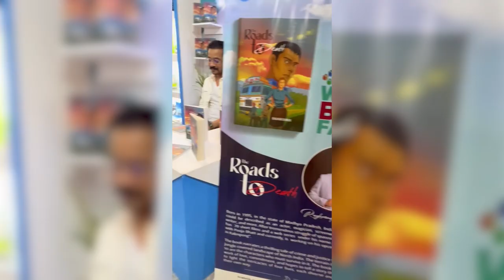A Glimpse of New Delhi World Book Fair 2023 at Pragati Maidan with BlueRose Publishers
Take a virtual journey through the Delhi Book Fair 2023, also known as the World Book Fair, hosted at the renowned Pragati Maidan. BlueRose Publishers, a prominent name in the publishing industry, takes immense pride in presenting our remarkable presence at this highly anticipated event. Accompany us on this captivating experience as we offer you a sneak peek into the fair's most noteworthy aspects. Brace yourself for exclusive interviews with renowned authors, captivating book launches, and engaging panel discussions. Furthermore, feast your eyes on the astounding collection of books showcased, encompassing a diverse range from fiction to non-fiction, academic to children's literature. Join us in celebrating the love for books and knowledge at the Book Fair Pragati Maidan 2023.

Register yourself for New Delhi World Book Fair 2024 with BlueRoseONE. This year's Book Fair 2024 would be BIGGER & BETTER.